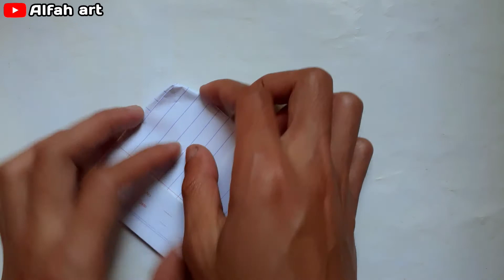Origami kapal | cara membuat kapal dari kertas | DIY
oke kawan2, kali ini saya akan membuat origami Kapal, tonton sampai akhir ya videonya dan jangan ragu-ragu untuk Like, Komen,Share and Subscribe, karena dengan dukungan dari kalian channel ini bisa berkembang dan menjadi lebih baik lagi

terimakasih😊

semoga bermanfaat😉